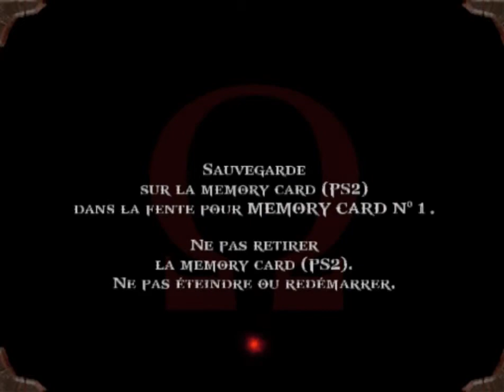[FR] God of War I - #15 : Le défi d'Atlas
15ère partie  de God of War I(PS2)